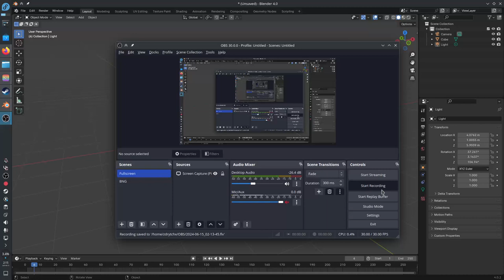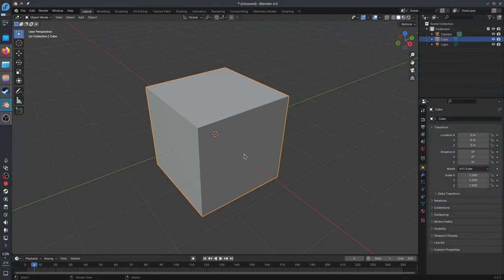A slight issue with Blender「Fedora 39 KDE 5」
One of the (many) reasons why I kinda drifted off linux. Yes I still have it installed on dual-boot. And yes it does cause the timezone issue on windows 10.
I assume this has to do with how the display system (x/wayland?) works. I have little to no idea how it works, maybe someone could help me /shrug/ I'm terrible with search engines and kinda got tired of having to babysit linux for every problem it has.
The iso used to install Fedora is from the official site using the KDE version of Fedora 39.

Other:
Cockpit Sounds (War Thunder, uses legal map/flight model data port 8111):